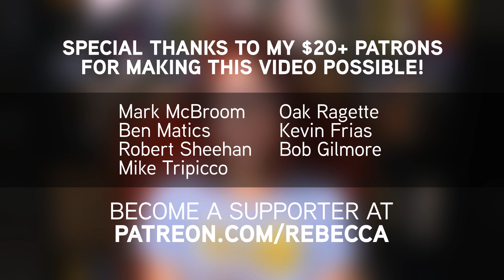Bad Science: Circumcision Doesn't Reduce Sensitivity?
A new study claims to show that male circumcision doesn't reduce sensitivity in the penis. Here's why that's a load of crap.